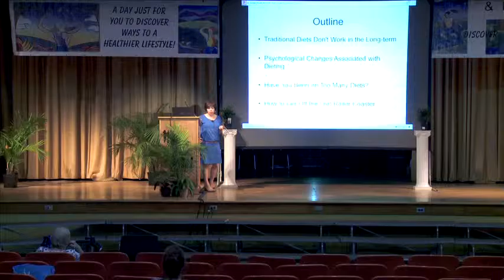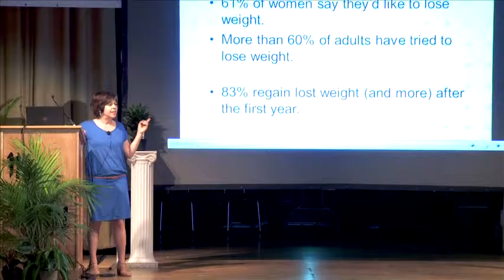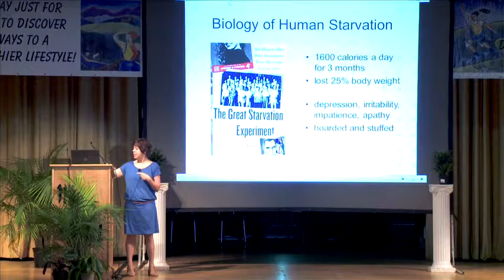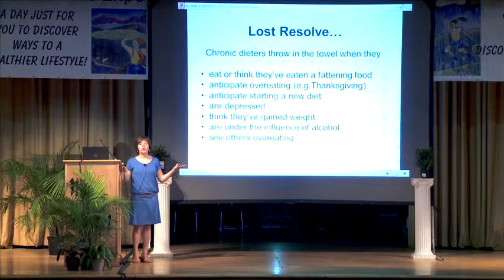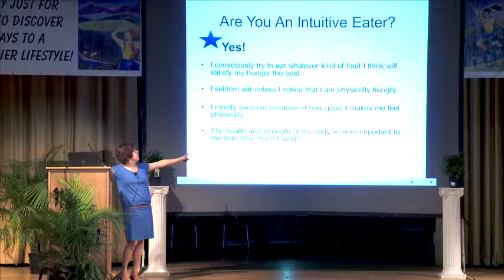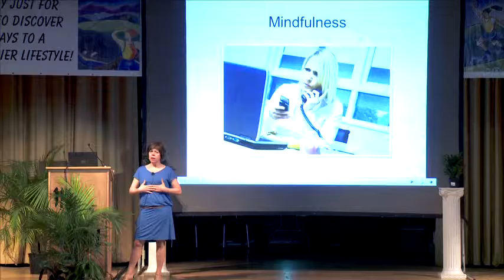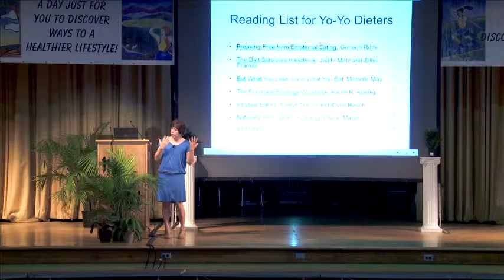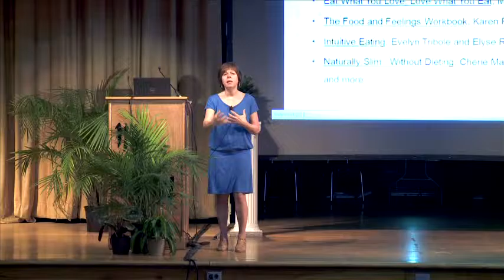Mary Hartley - Women's Health & Fitness Expo 2012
Lecturer for Kingston Women's Health & Fitness Expo 2012

The Principles of a Non-Diet Approach

Mary Hartley RD MPH - Registered Dietician for DietsinReview.com and Master of Public Health. Empowering people to learn to live with food again and restore health. Online blog at askmaryrd.com

Kingston, New York 2012